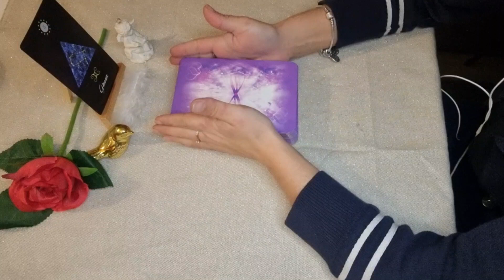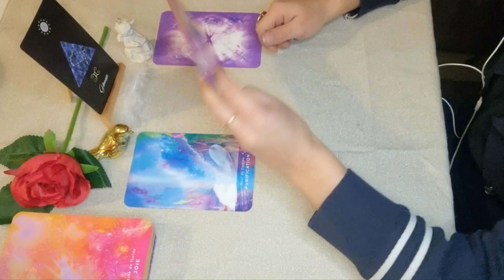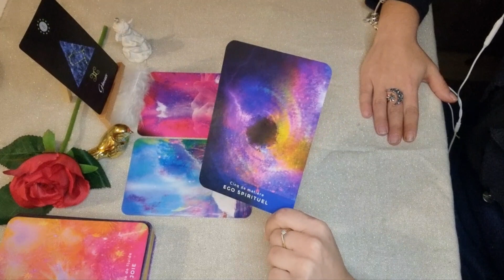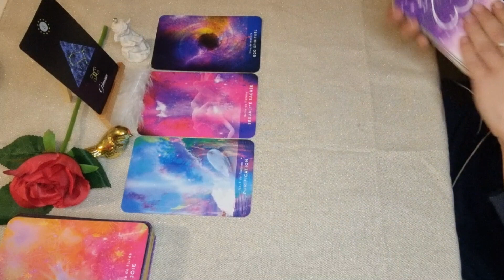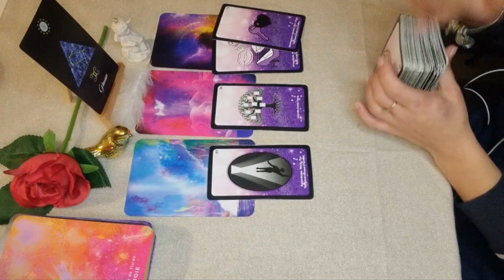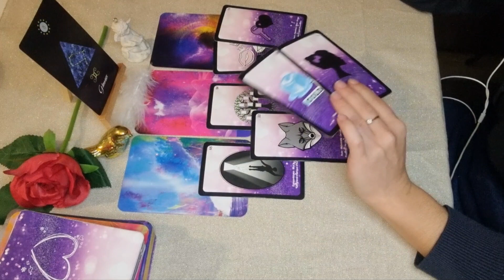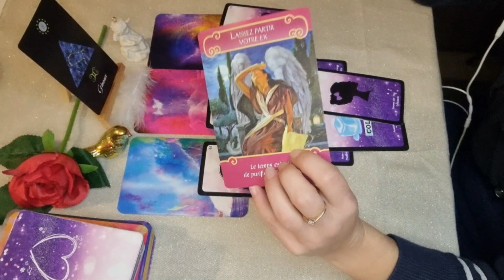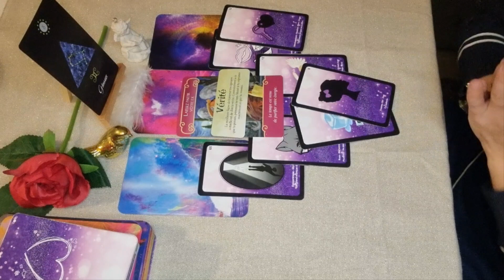GÉMEAUX - 🔮♥️ Sentimental du 14 au 28 Février. On se protège par peur mais on maîtrise.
Oracles et Tarot utilisés:

.Le Tarot des flammes jumelles (Géraldine Garance)
.L'Amethyste Love Oracle (Mich'Aile Ange Tarot)